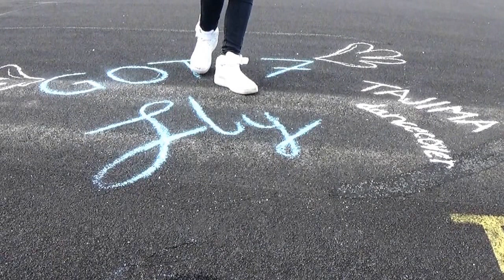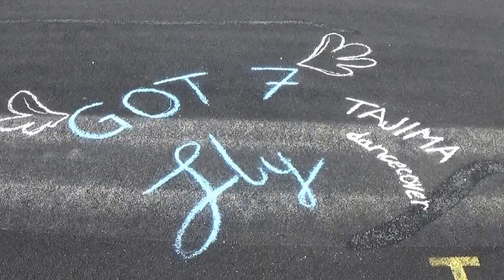Got 7 - Fly Tajima Dance Cover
Hello Internet :D

We are finally back with a new dance cover.
When you saw our reaction video, you know that I really adore this dance and the song and Got7 and Jackson and everything and...yeah xD
The best thing about this dance cover: BUBBLES! Thank you , Diana, thank you so much for helping us with the filming and especially for blowing bubbles. It's thanks to her that we can upload a behind the scenes or something like this soon ^o^
Jessi did an amazing job filming. We tried something new with this cover, more spinning and moving and stuff. It was so much fun!
And the location was just perfect...I mean...BAAAM! It is SO perfect!

And yes...I stole this infobox greeting from danisnotonfire...it was just in my head...I'm sorry...